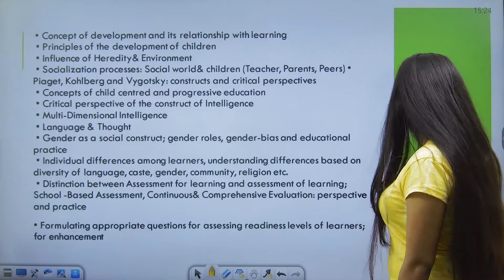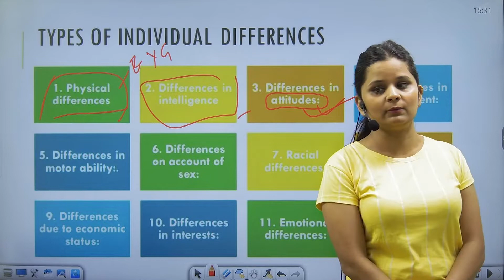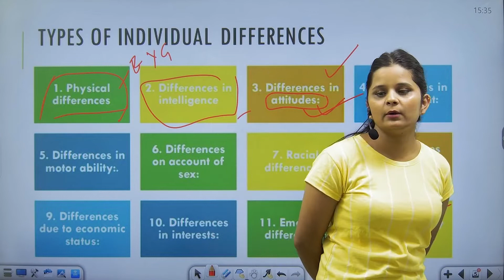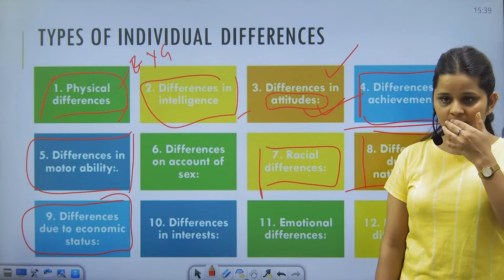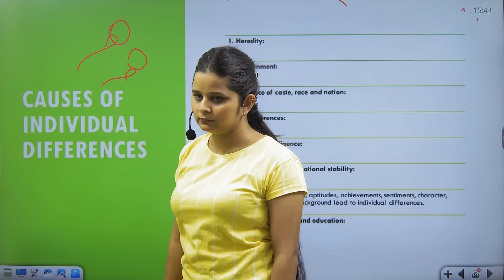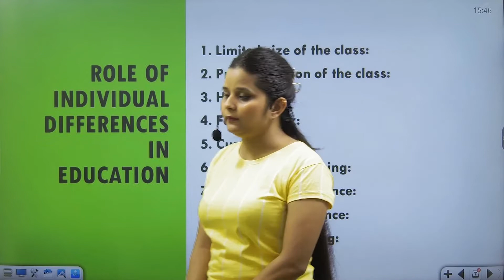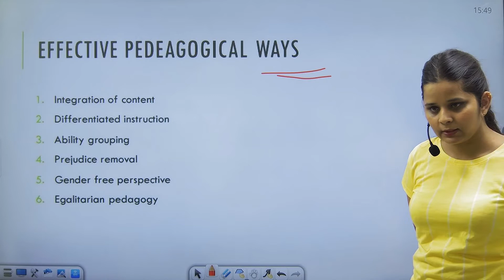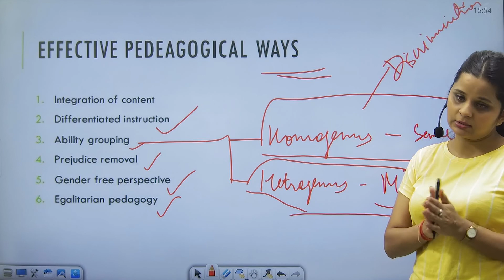Individual Differences, CDP (बाल विकास) Child Development And Pedagogy, Anjali Kaushik | Avyan IAS